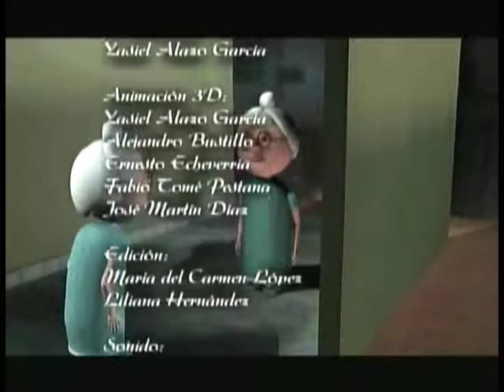Cuentos para una abuela Cangrejos